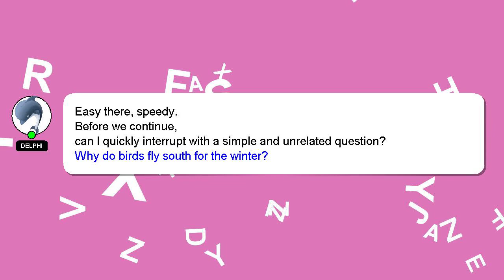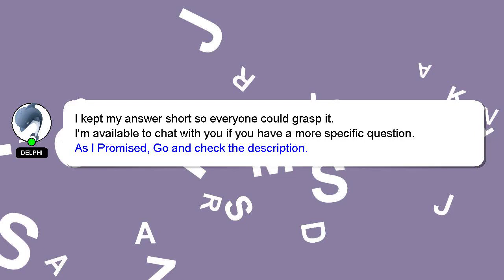NodeJS : Express session not persisting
persisting : Express not session NodeJS